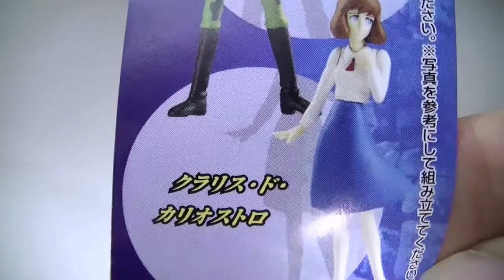峰 不二子フィギュア Mine Fujiko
峰 不二子フィギュア BANDAI
ルパン3世　カリオストロの城